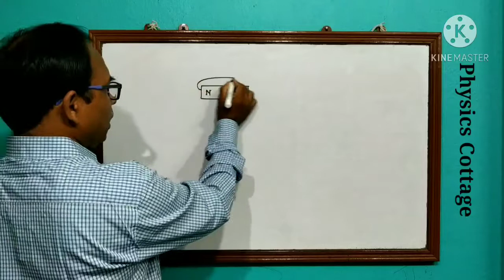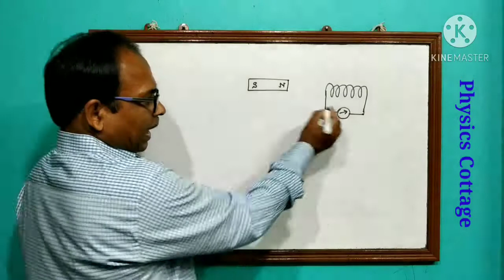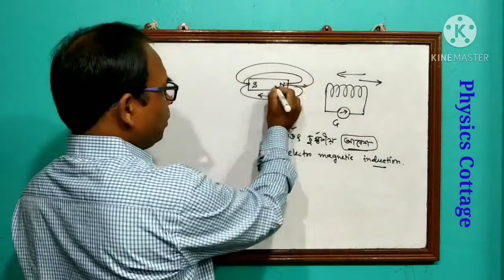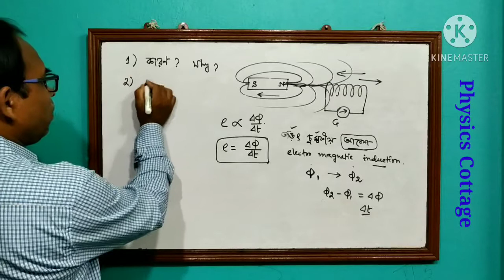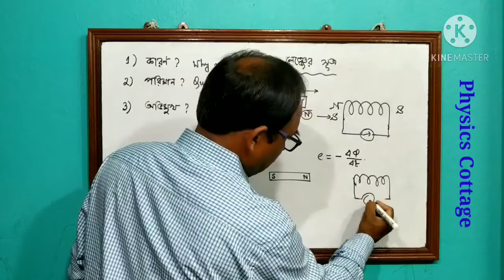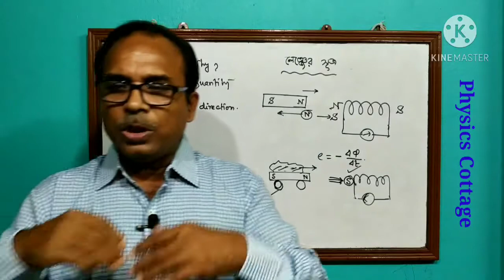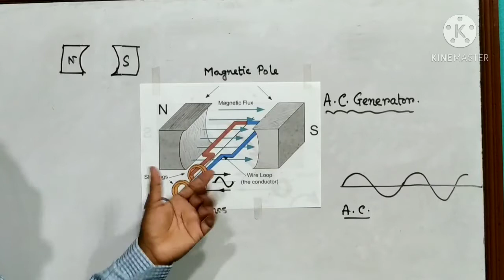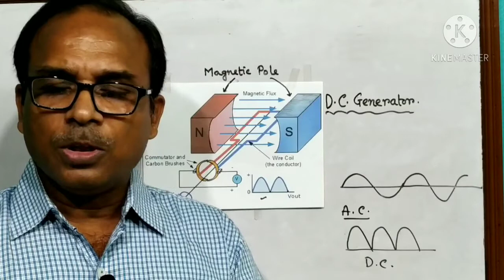Electro magnatic induction(X-P. Sc)(S. R)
This video will help the student to understand the electro magnetic effect of current and it's applications  especially for bengali medium students.